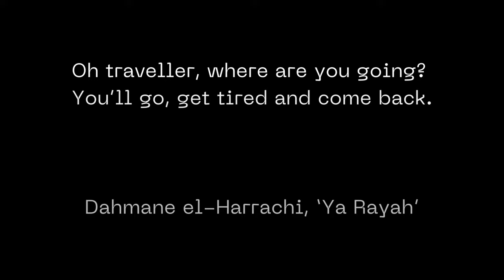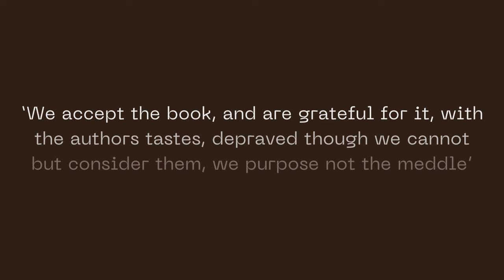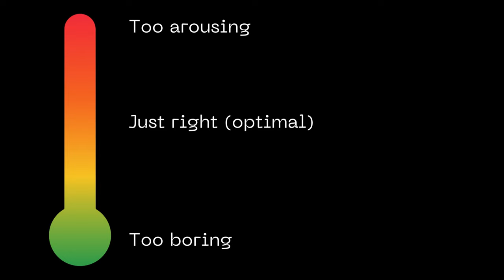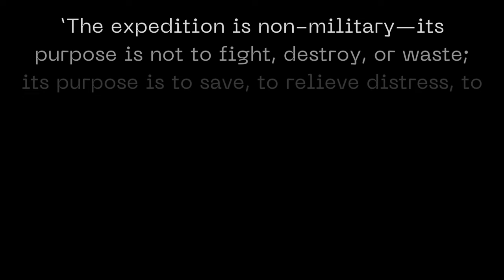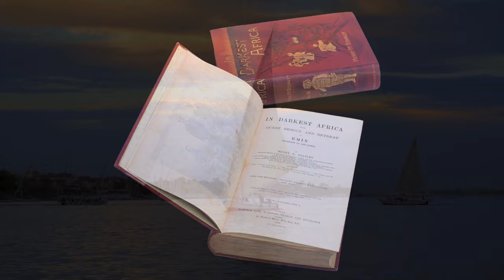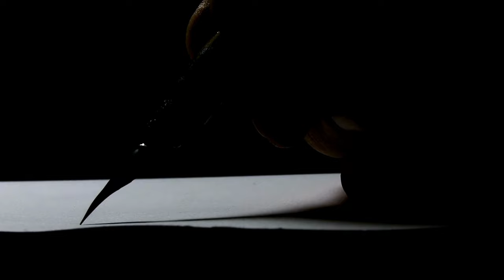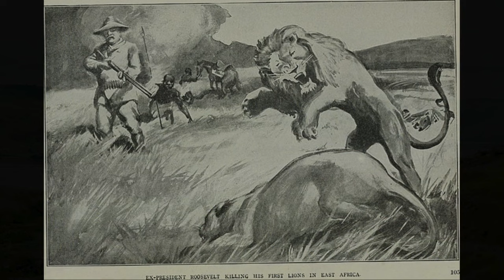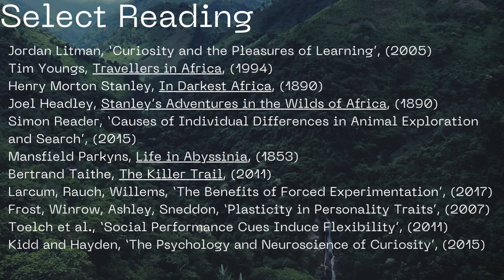The Dark Side of 'Heroic' Curiosity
The great European explorers were the celebrity superstars of their age. Today we know they brought oppression and plague in their wake. This truth is nowhere more evident than in 19th century africa where exploration and exploitation came together in 'the expedition'.

But is there something more we can learn from them? Looking at three tales of 19th century exploration we can learn a little about the complex psychology of curiosity and its darker side, something we need to keep in mind as we explore science and space today.

00:00:00 The Value of Exploring
00:02:58 Optimal Arousal in Abyssinia
00:08:44 To Explore and Exploit Equatoria
00:15:38 Violence in the Sahel
00:20:52 The Dark Side of Curiosity

Two pointers:
1. The quote at 00:07:30 I have substituted a derogatory word used by Mansfield Parkyns with the word 'foriegner' to avoid issues on this platform. If you'd like to find the original quote it is in Tim Stanley's book 'Travellers in Africa' which is available to borrow online from the Internet Archive.
2. At 00:14:30 the explore or exploit chart comes from 'Causes of Individual Differences in Animal Exploration and Search', Simon Reader, in The Journal of the Cognitivie Science Society. It is available to the public in the Wiley Online Library.